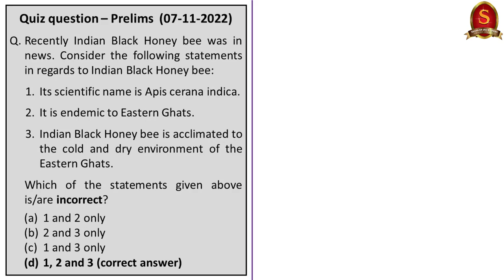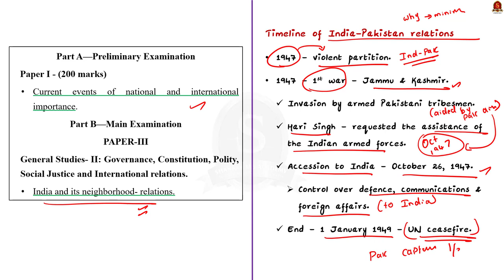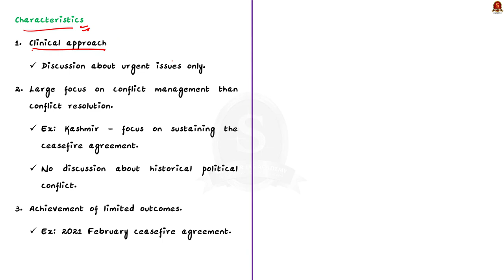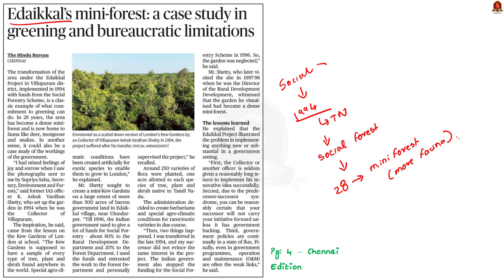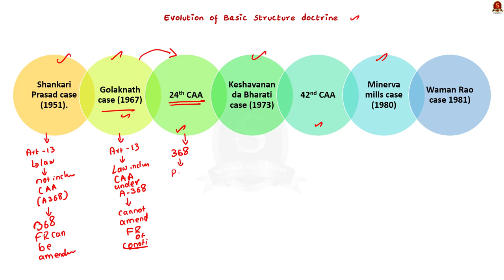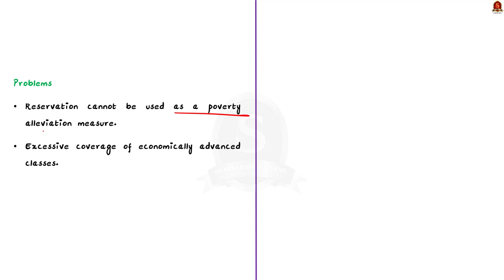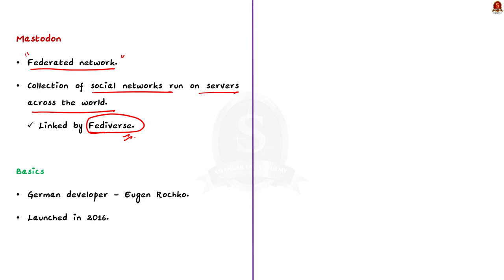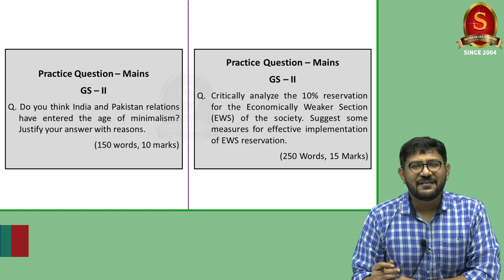The Hindu Daily News Analysis || 08th November 2022 || UPSC Current Affairs || Mains & Prelims '23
Handwritten Notes convenient for printing:
a. Single Side Notes:

Time Stamping
►►Introduction - 00:00
►►List of Topics - 00:28
1. Centre opposes petition in HC against provisions of surrogacy law (Surrogacy Law 2021, issues) - 00:39
2. The age of minimalism in India-Pakistan ties (Editorial) (Age of minimalism, evolution of relationship) - 04:32
3. The Black Sea Grain Initiative (Text & Context) (About the deal and purpose) - 17:45
4. Edaikkal’s mini-forest: a case study in greening and bureaucratic limitations (Social forestry, issues) - 21:15
5. Supreme Court, in a majority verdict, upholds the EWS quota (basic structure doctrine)- 25:49
6. Economics, exclusion (Editorial) (Issues with EWS) - 30:18
7. NPR needs to be updated again to incorporate changes due to birth, death, migration: Centre (NPR) - 37:37
8. Are Twitter users leaving the platform for Mastodon? (Text & Context) - 41:26
9. Prelims Practice Questions - 45:16
10. Mains Practice Questions - 49:19

Important topics such as surrogacy IndiaPakistan BlackSea GrainDeal NPR Twitter Mastodon reservation socialforestry minimalism russia russiaukrainewar ukraine upsc upscpreparation currentaffairs upscmotivation are vividly discussed in UPSC Civil Services Exam Perspective in this video, with a special Practice cum Revision session in the end.